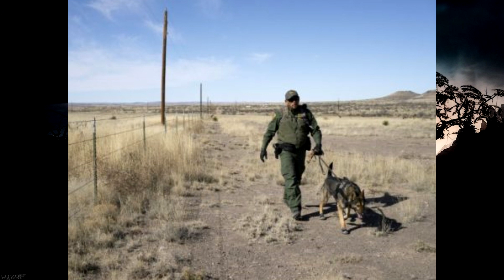Când Polițiștii Întâlnesc Extratereștri - Poveste Adevarată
Azi vă prezint o poveste foarte interesanta!
O intamplare cu extraterestri povestita de politisti.
Din cercetările efectuate se pare că e adevărata!

Vizionare plăcută!